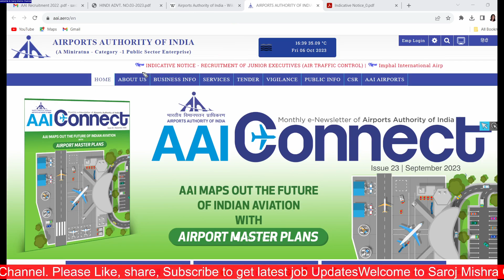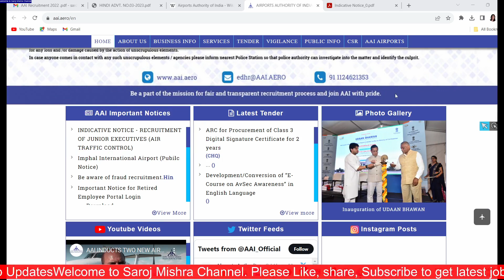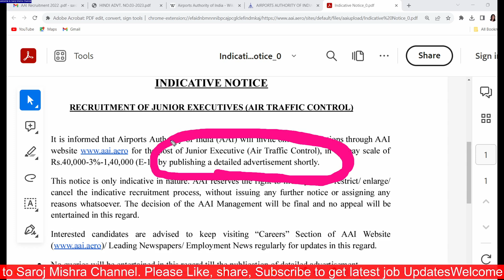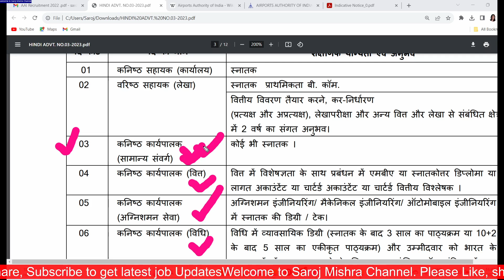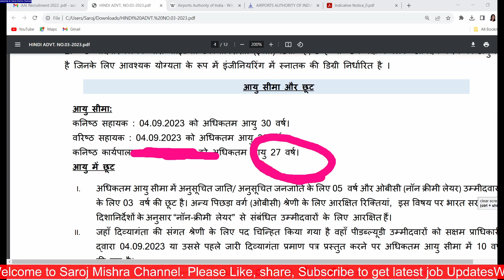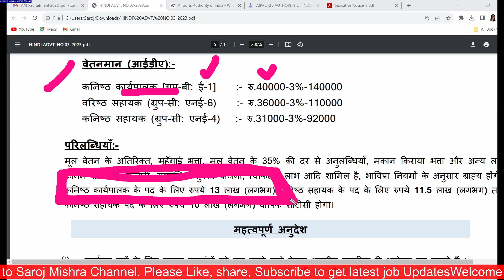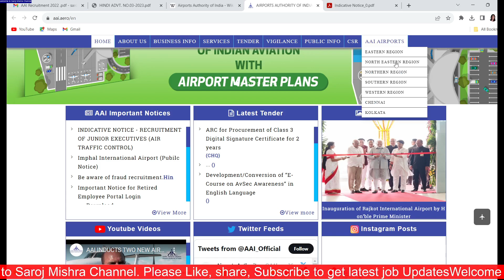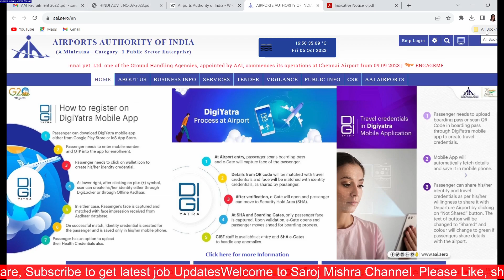ग्रेजुएट्स के लिए भारत सरकार की परमानेंट नौकरी का सुनहरा मौका I 13 लाख Rs yearly Salary I ALL INDIA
ग्रेजुएट्स के लिए भारत सरकार की परमानेंट नौकरी का सुनहरा मौका I 13 लाख Rs yearly Salary I ALL INDIA VACANCY I

सरकारी नौकरी
सरकारी नौकरी

10th Pass Govt Jobs,12th Pass Govt Jobs, Accountant Vacancy Clerk Vacancy
10 Pass Jobs
12th Pass Jobs